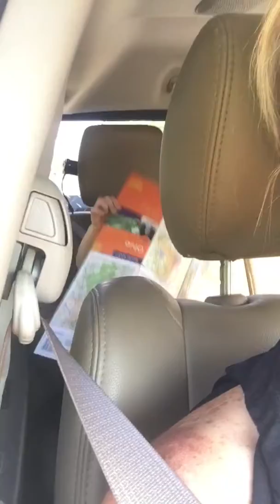6/9/17 CJ, reading maps